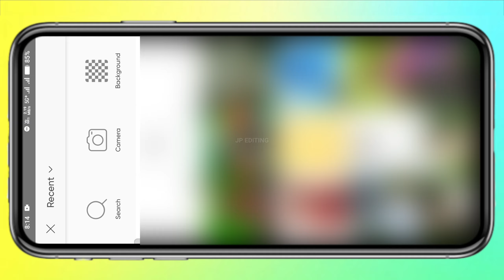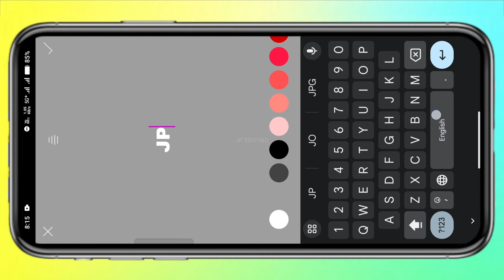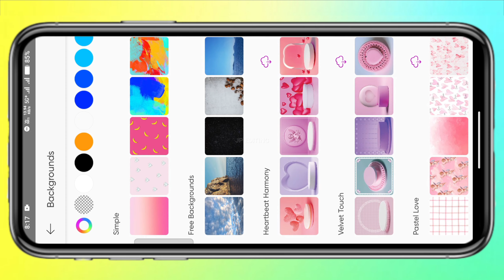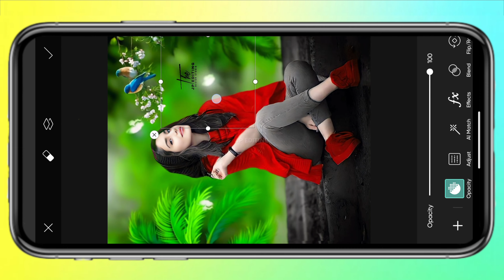Nagpuri photo editing logo kaise banaye